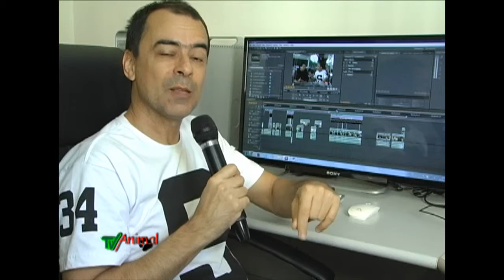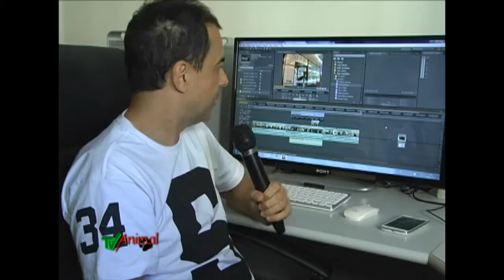tv animal 849 completo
TV Animal Uberlândia, Programa J Júnior, Canal da Gente CTBC ALGAR, Bar do Lazinho, Livraria Jurídica Universal, Darc Center Shopping, TV Cidadania Canal 7, Canal 15 , Sushi Loko, Xmais, a&a shoes, blog da japa, Dayane ito, salt store, hopestorm tattoo, cafeteria vozzuca, café cajubá, dr vinícius de freitas cirurgião plastico, próteses de silicone